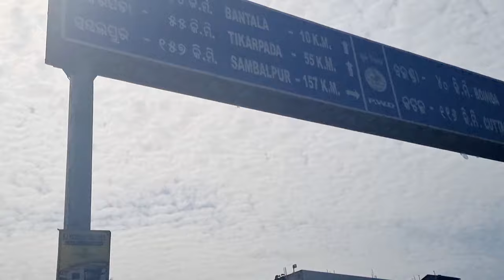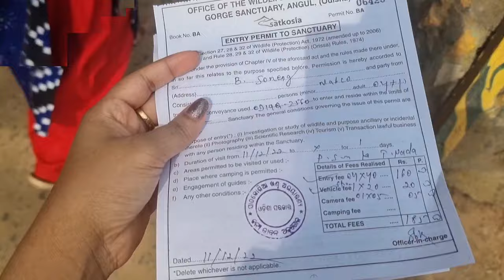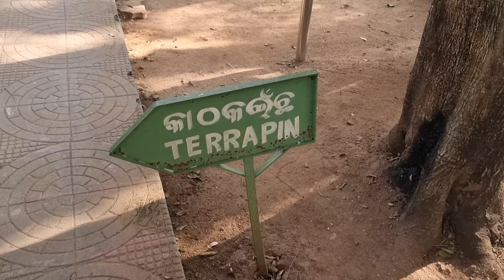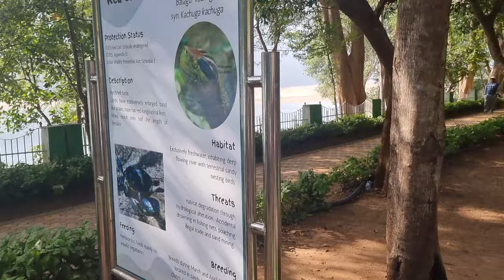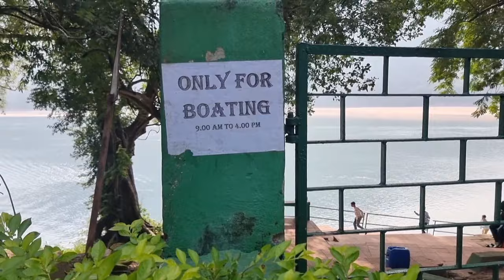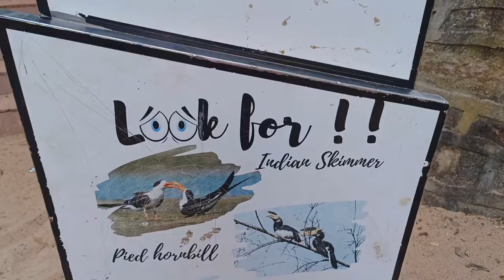Tikarpadawildlifesanctuary/crocodile Reserve/SatkosiaAngul/Eating chickencurry at hotel chama#vlog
Tikarpada Wildlife Sanctuary is one of the most important tourist sites in Odisha and spreads across an area of 795.52 sq km. It is located on the banks of River Mahanadi, about 153 km from Bhubaneswar. The sanctuary is famous for its gharial or crocodile species...

Tikarpada is a wild getaway. It's a 3.5 hr ride from Bhubaneswar airport by a cab. Ideally, I would recommend you to board an intercity express train from Bhubaneswar to reach Angul in 2.5 hr. Angul is the nearest town to Tikarpada.